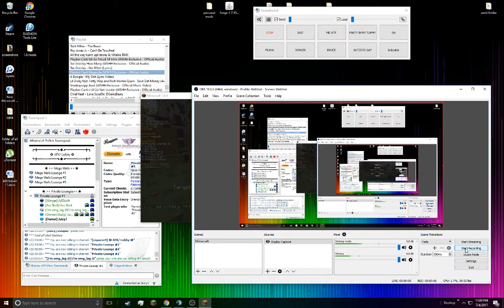Hacker schnooobel #2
L